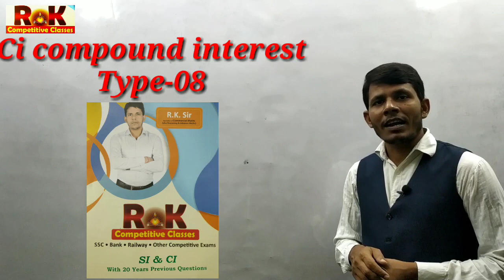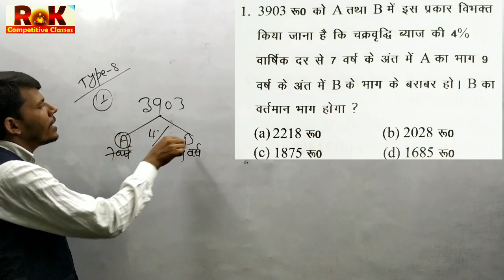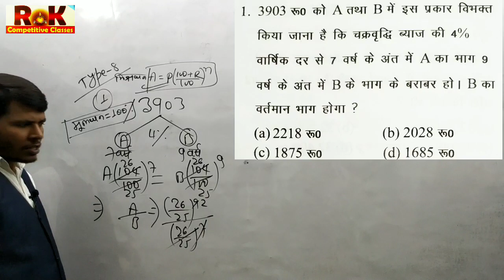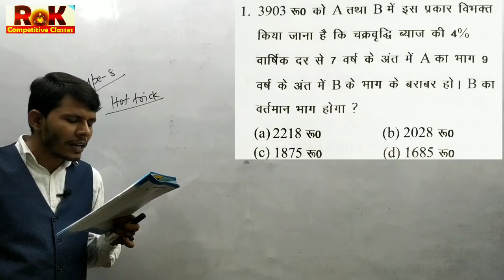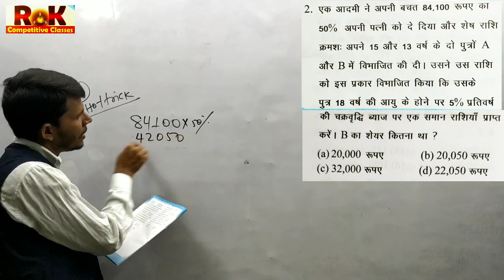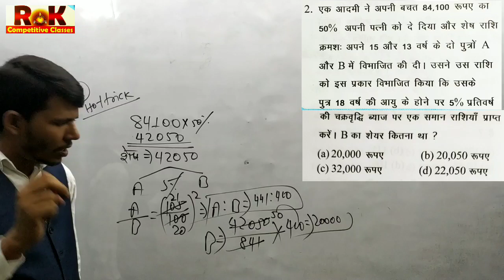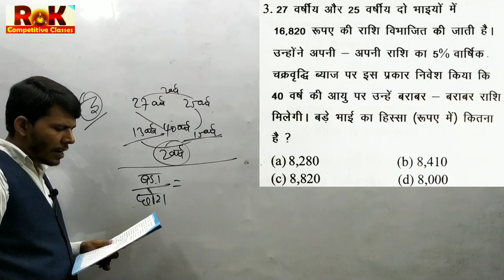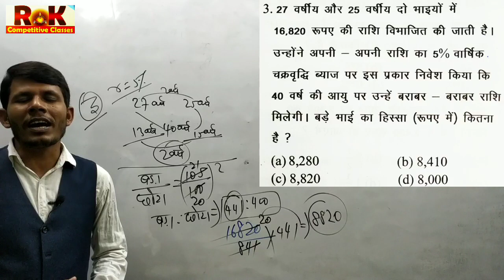Compound interest type-08 by RK Sir, compound interest hot trick